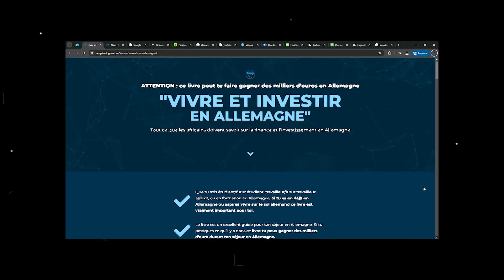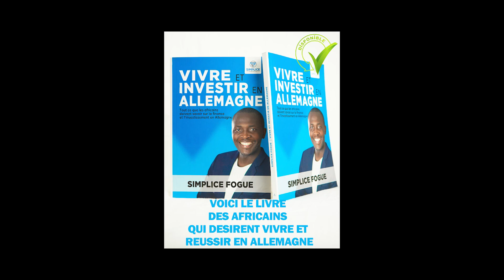INVESTISSEMENTS À ÉVITER ABSOLUMENT DÈS TON ARRIVÉE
sur Tik tok: Simplice Fogue
sur instragram: Simplice Fogue
sur linkedin: Simplice Fogue